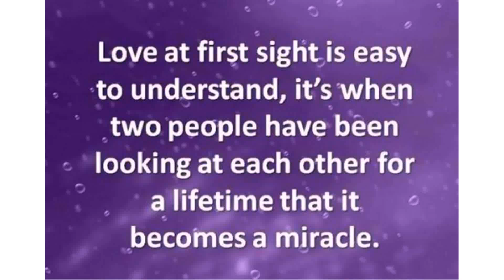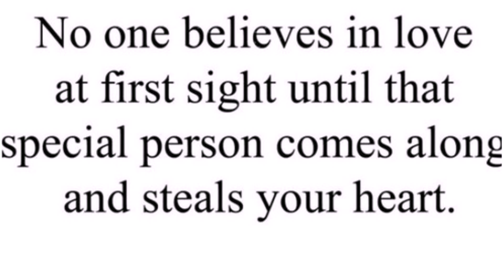love at first sight quotes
There is nothing more wonderful than being in love.
Falling in love at first sight is much more exciting and amazing.
You have not met the person properly, but this did not hinder you from loving him or her.
Truly, being in love at first sight is the true test of love; loving another without giving weight to who the person might be and what the person might become.